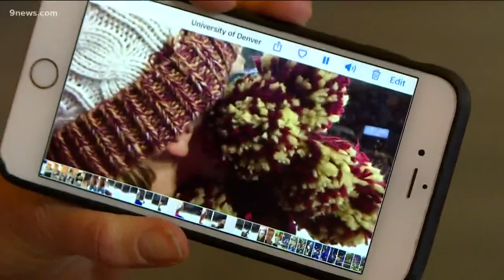Woman asks for change after being struck by puck during hockey game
The University of Denver said a woman was struck by a puck during a Pioneers hockey game at Magness Arena Saturday night.

9NEWS (KUSA) is located in Denver, Colorado.